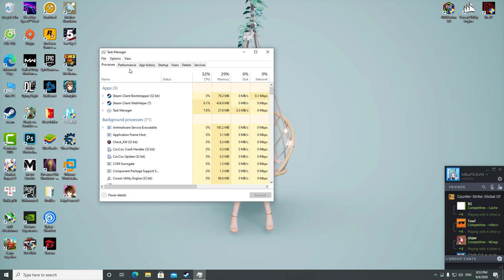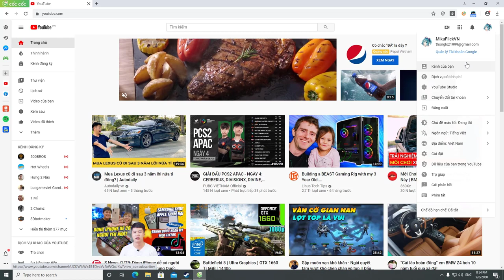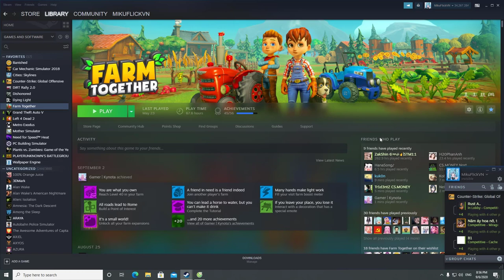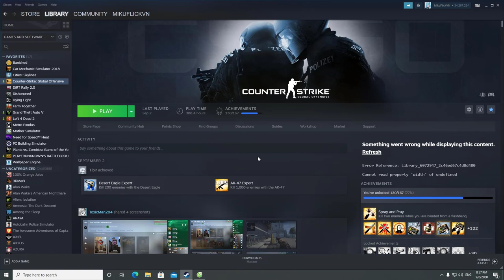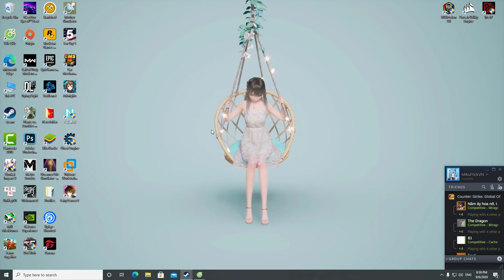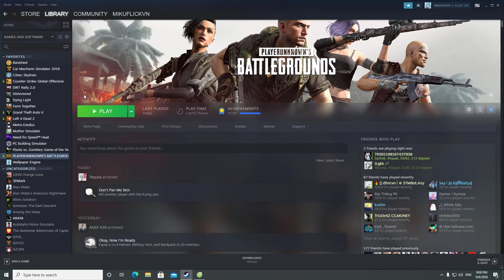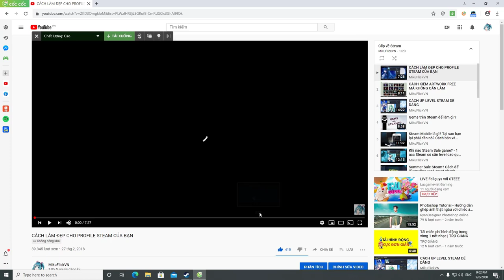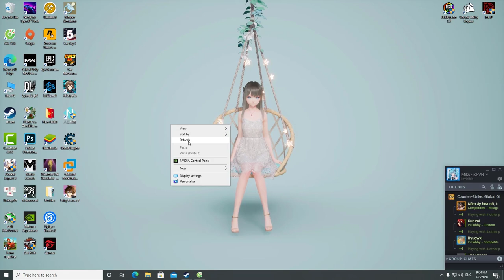Chia sẻ vài thứ thường được hỏi + dự định sắp tới.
CPU i5-8500
RAM 16Gb Corsair Vengeance Led RGB 3000MHz
VGA Gigabyte G1 GTX 1070
SSD Kingston 120Gb
HDD 1TB